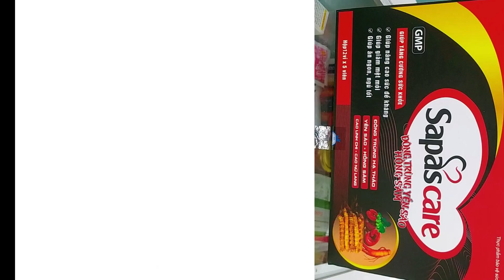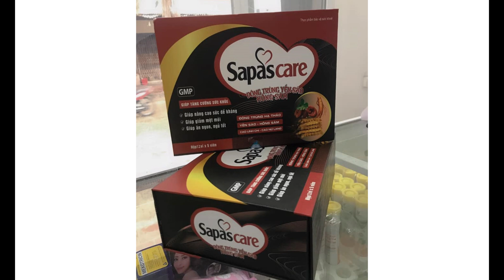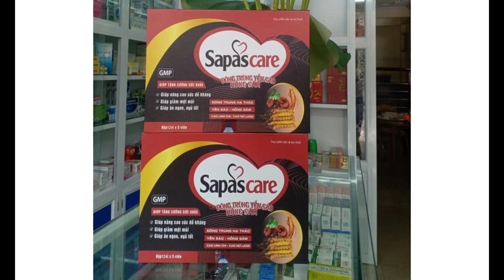Sapascare - Giúp tăng cường sức khỏe cho cơ thể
Công dụng
Giúp tăng cường sức khỏe, nâng cao sức đề kháng giảm mệt mỏi, giúp ăn ngon ngủ ngon, hỗ trợ làm giảm tình trạng mất ngủ, không ngon giấc.